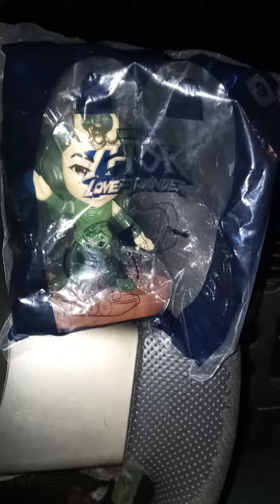Happy Saturday and Thor Love and Thunder Happy Meal Toy 9 Mantis unboxing